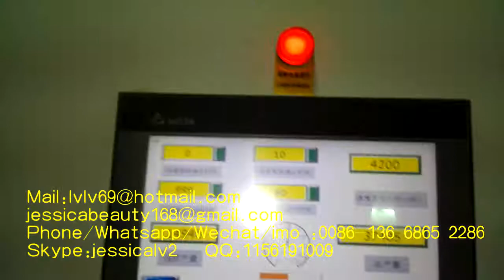pulp molding forming machine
Sale Manager : jessica lv
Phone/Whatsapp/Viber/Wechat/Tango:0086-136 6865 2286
Skype:jessicalv2
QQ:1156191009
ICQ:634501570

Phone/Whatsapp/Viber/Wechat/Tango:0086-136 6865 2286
Skype:jessicalv2
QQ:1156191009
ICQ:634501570